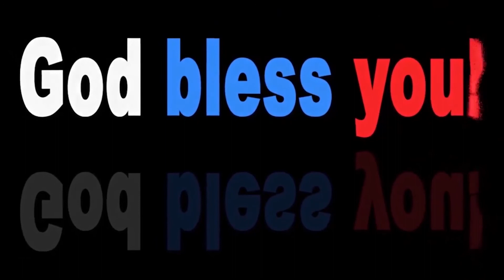bishop sudhakar paul garu|| 28- 6- 2020||అంశం:సర్వాంగ కవచము పార్ట్ 2